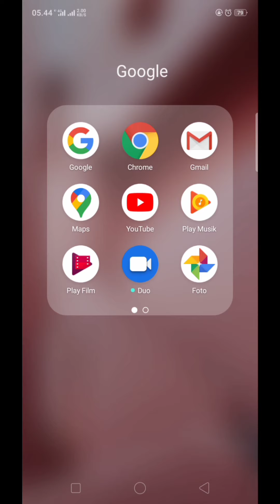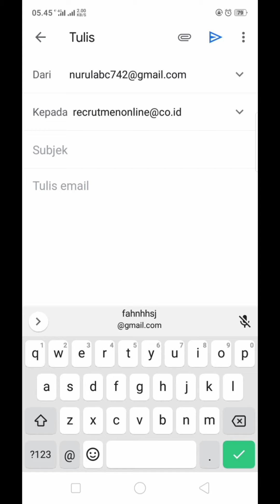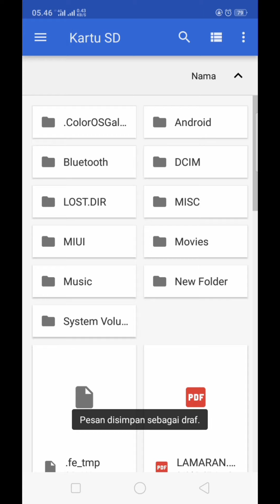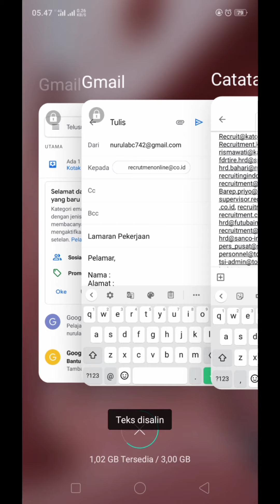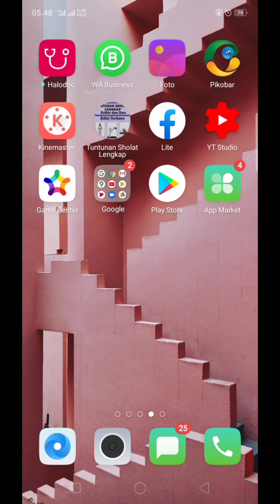Kirim lamaran kerja via email sekaligus ke banyak perushaan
Simak cara mengirim lamaran kerja via email di hp secara random dengan baik dan benar,  agar lamaran kerja yang teman-teman kirim bisa mendapatkan respon yang baik dari HRD.
Cara ini 100% tepat, jadi Jangan skip vidio agar tidak ada step yang terlewatkan 🙂

(ATUR KUALITAS VIDEO KE 360P AGAR GAMBAR TERLIHAT JERNIH)

Jika teman-teman ingin mendapatkan Email Random terbaru silahkan bergabung dengan grup lowongan kerja di WhatsApp berikut :